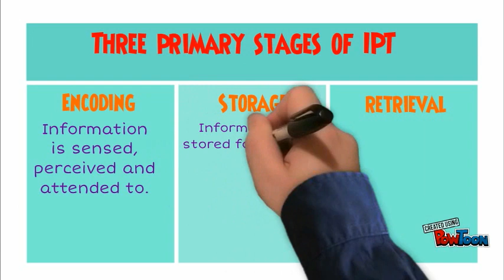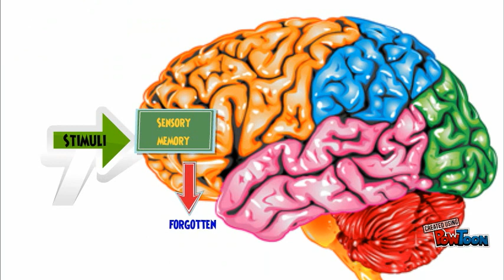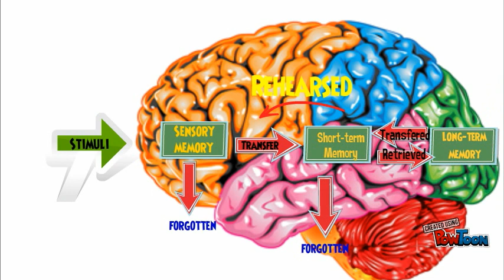Information Processing Theory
Copy of A presentation for my class in facilitating in Learning-- Created using PowToon -- Free sign up -- Create animated videos and animated presentations for free.  PowToon is a free tool that allows you to develop cool animated clips and animated presentations for your website, office meeting, sales pitch, nonprofit fundraiser, product launch, video resume, or anything else you could use an animated explainer video. PowToon's animation templates help you create animated presentations and animated explainer videos from scratch.  Anyone can produce awesome animations quickly with PowToon, without the cost or hassle other professional animation services require.